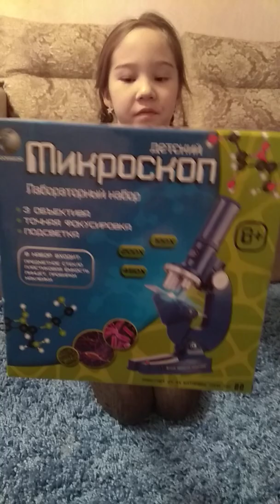Аделькарафаэлька получила ПОДАРОК МИКРОСКОП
В свой второй день рождения Аделя получила Подарок Микроскоп...она мечтала о микроскопе, так как мечтает стать врачем.